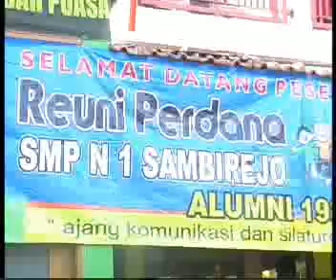reuni smp negeri 1 sambirejo tahun 1988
campursari sragenan jogoboyo bergoyang suarane joss bagi yang tidak hadir harus nonton go tombo kangen